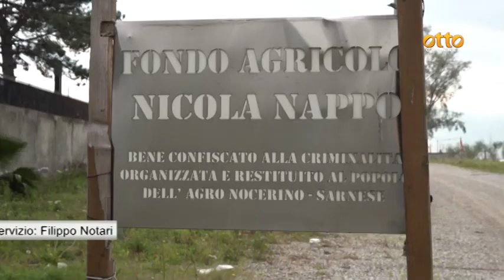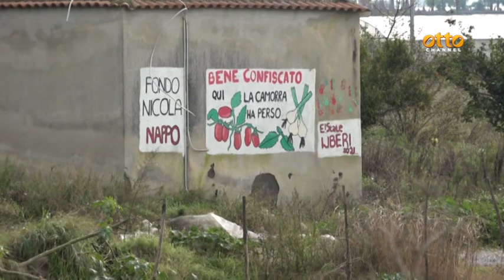Scafati, finanziato bene sottratto alla camorra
Un milione e mezzo per il fondo Nicola Nappo